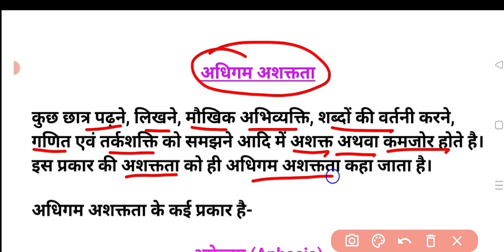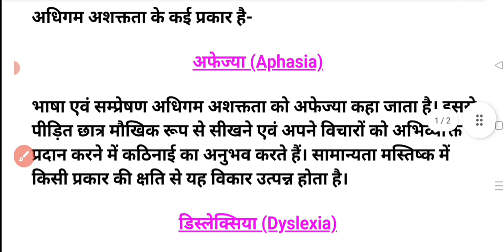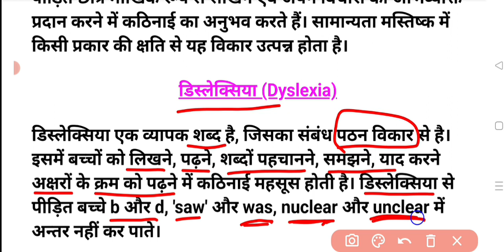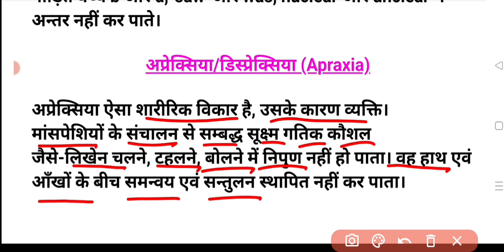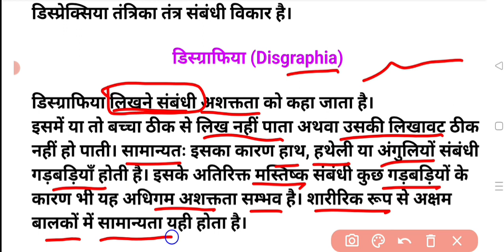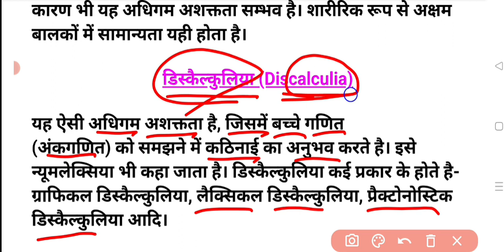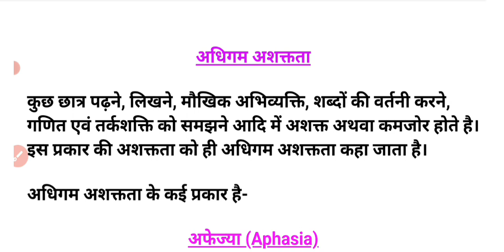अधिगम अशक्तता | Learning Disability CDP Important Topic | CTET EXAM 2022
cdp analysis
cdp analysis test
cdp analysis 2022
ctet cdp 2022 analysis
ctet cdp previous year question paper
ctet cdp previous year question paper 2
ctet cdp previous year question paper 2022
ctet cdp by shashank vishwakarma academy
ctet cdp marathon
ctet cdp important topics
cdp important topics for ctet 2022
cdp important topics for uptet
ctet previous year question cdp